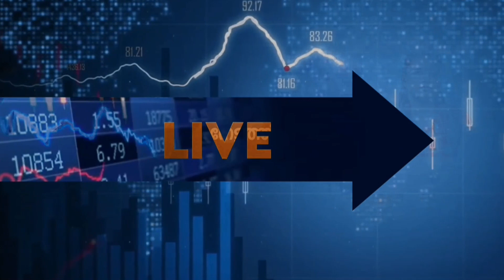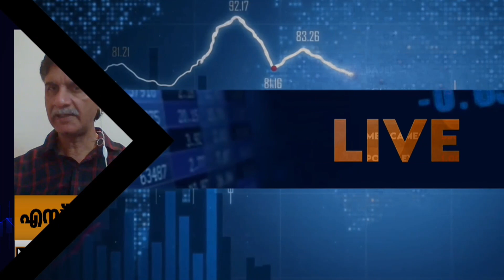ബുള്ളിഷ് ട്രെൻഡിൽ ഈ ഓഹരികൾ | Nifty | LIC | Reliance Industries | Share Market News Today